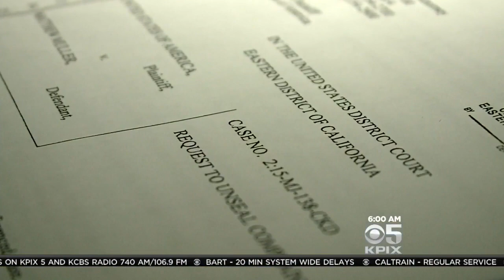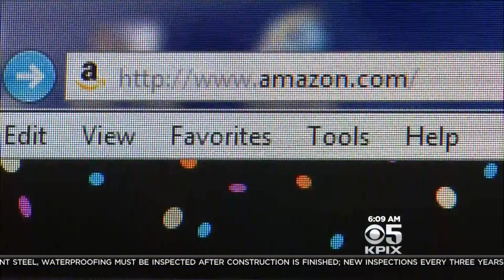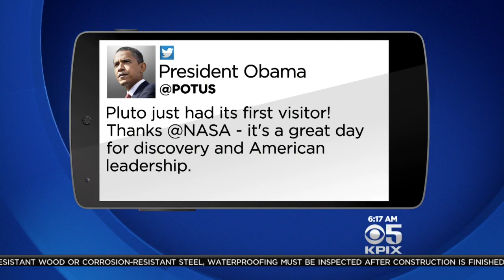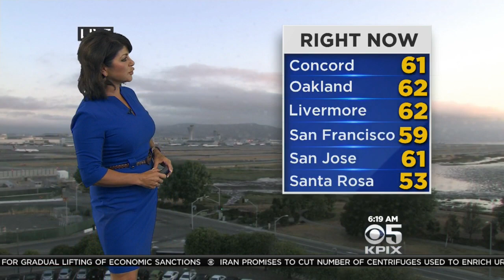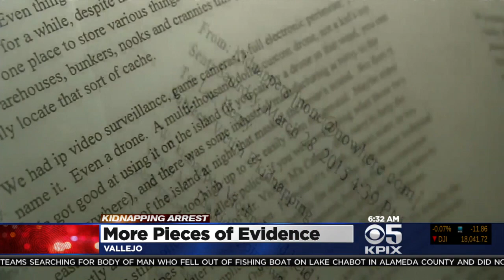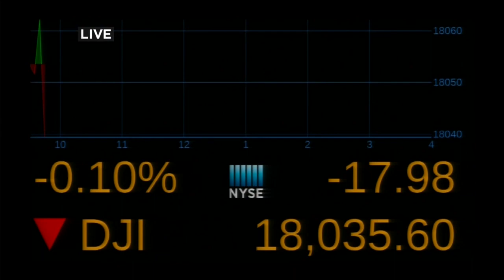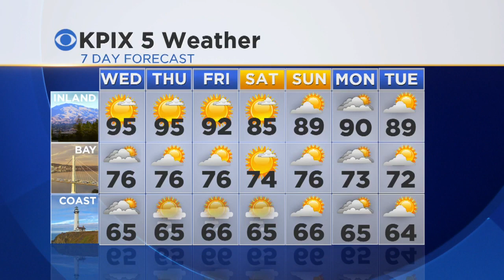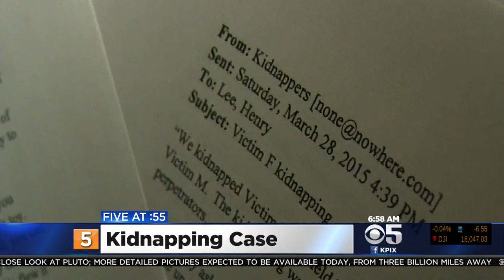Vallejo City Officials Keeping Quiet After FBI Affidavit Sheds Bizarre New Details On Kidnapping 'Ho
The Vallejo case police originally called a hoax appears to have been a well-planned kidnapping according to new details in a FBI affidavit. Andria Borba has more. (7/15/15)